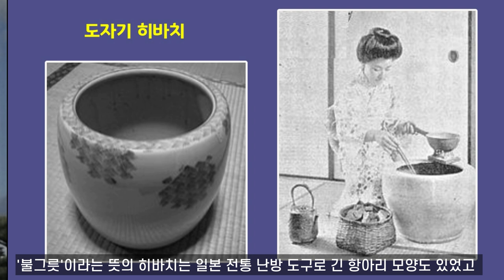오래전 청나라와 일본은 추운 겨울을 어떻게 보냈을까? I 청나라 손난로 I 캉 I 히바치 I 코타츠 I 자금성 난방 I 난방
1900년대 이전 청나라와 일본 사람들이 추운 겨울을 보낸 방법(난방)에 대한 내용입니다. 일본은 여름집에다 전통적으로 바닥 난방이 없어 중국이나 조선보다 겨울을 춥게 보냈습니다.  그리고 청나라 때 만들어진 자금성 황실 여인들의 다양한 손난로는 지금 봐도 예술입니다.